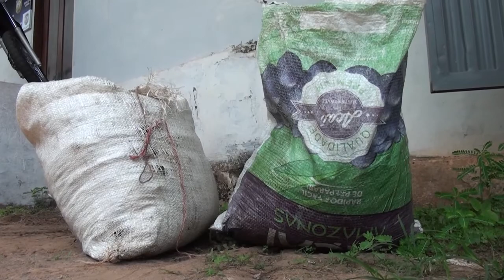QUANTIDADE EXPRESSIVA DE MACONHA FOI APREENDIDA PELA POLÍCIA EM IGARAPÉ GRANDE